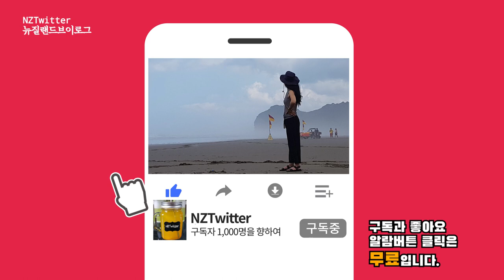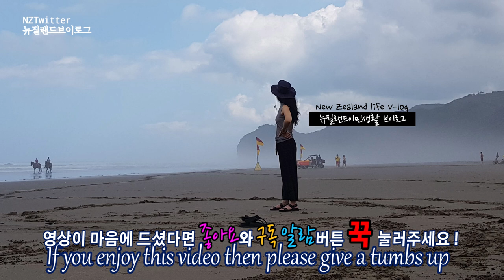뉴질랜드 스타일 햄버거 패티와 생선 바베큐 SNAPPER BBQ Hamburger Patty and Fish BBQ in New Zealand [뉴질랜드 이민 브이로그]BBQ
안녕하세요 뉴질랜드 이민생활 일상기록 뉴질랜드브이로그 NZTwitter입니다.
오늘 NZTwitter가 준비한 영상은 뉴질랜드식 바베큐 영상입니다. 오늘 그릴에 구울 재료는 햄버거 패티와 뉴질랜드 SNAPPER 입니다. 뉴질랜드식 바베큐 영상 보러 함께 출발해 보실까요?
Hi, this is V-log NZTwitter from New Zealand.
The video NZTwitter prepared today is a New Zealand-style barbecue video. The ingredients to grill today are hamburger patties BBQ and New Zealand SNAPPER BBQ. Why don't we go and watch the New Zealand barbecue?